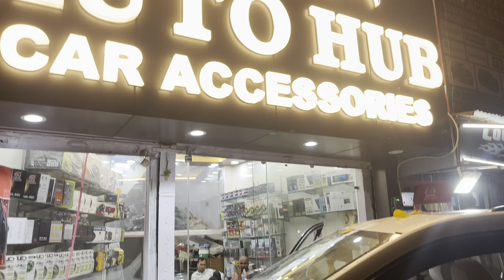Xuv700 Ax5 Modified with luxury interior | Xuv700 Accessories | Xuv700 Alloy | Xuv700 Seat Cover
90
Shop Name & Contact
Auto Hub Car Accessories
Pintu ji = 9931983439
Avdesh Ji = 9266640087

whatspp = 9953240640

car mats
7d mats
Car modification
Modified cars
Tuner cars
car modification
XUV 700 next level modified
XUV 700 fully modified
XUV 700 next level interior
XUV 700 speedometer hidden features
XUV 700 2024
XUV 700 got alloys
XUV 700 damping
XUV 700 music
xuv 700 new model 2024 modified
mahindra xuv700 2024
xuv700xuv 700 modified black
xuv 700 base model modified
best xuv 700 modified
mahindra xuv 700 modified car
xuv 700 front grill modified
xuv 700 modified in punjab
xuv 700 modified in india
xuv 700 modified in delhi
xuv700 tail light modified
xuv 700 luxury modified
xuv 700 modified music system
xuv 700 modified musafir
mahindra xuv 700 modified
mahindra xuv
Venom
xuv 700 silencer modified
xuv700 tyre modified
xuv 700 modified
xuv 700 wheel modified
xuv700
xuv700 ax7
xuv 700 modified
xuv 700 mx
xuv700
xuv700 mx
xuv700 base model
Venom
auto news
xuv700
xuv 700 genuine accessories
Xuv700 mx diesel
xuv 700 new model 2024
Mahindra xuv700 genuine accessories
New xuv700 modified
Xuv 700 infotainment
Xuv drl
Xuv700 accessorie
Xuv700 accessories
Xuv700 autofold orvm
Xuv700 base model modified
Xuv700 flooring
Xuv700
Mahindra xuv700 ax5 variant
Xuv 700 infotaiment
Xuv 700 seat cover
Xuv700 ambient light
Xuv700 full modification
Xuv700 mx new model 2024
Xuv700 ax5 modified
Xuv700 infotainment
Xuv700 interior leatherite
Xuv700 mx fog lamp
Xuv700 reflector
Xuv700 seat cover
xuv700 autofold orvm
xuv700 full modified
xuv700 mx 2024
xuv 700 accessories
Xuv700 seat covers
Xuv700 headlight
Xuv700 mx music system
Xuv700 drl
Xuv700 mx model
Xuv700 autoflod orvm
Xuv700 mx modified to ax
Xuv700 mx full modified
Mahindra xuv700 mx variant
Xuv700 infotainment in mx
Xuv700 interior hydrodip
Xuv700 luxury headlight
Xuv700 auto headlamp
Xuv700 ax3
xuv700 modification
Xuv700 door lamp
Xuv700 autoheadlamp
Xuv700 auto dimming irvm
Xuv700 ax5 wireless charger
xuv700 accessories
Xuv700 vanity mirror
Xuv700 cooled glove box
xuv700 full modification
Xuv700 luxury seat covers
Xuv700 interior modified
Xuv700 full modified
Xuv700 wireless charger
xuv700 ambient light
xuv700 seat covers
xuv700 mx model
Xuv700 wireless charger in mx
Xuv700 mx rear wiper defoger
Xuv700 ax7 alloy in mx
Xuv700 alloy
xuv700 autoheadlamp
xuv700 mx wireless charger
xuv700 door lamp
Xuv700 5 seater to 7 seater
Xuv700 ax5 2024
Xuv700 rear wiper defoger
xuv700 interior hydrodip
Xuv700 smart door handle
Xuv700 ax7 alloys
Xuv700 k4 ambient light
Venom xuv700
Xuv700 abs guard
Xuv700 ax3 2024
Xuv700 ax7 headlight in mx
Xuv700 ax7 tail light
xuv700 ax5 2024
Xuv700 modification
Modified xuv 700
Xuv700 hazardlamp
Modified xuv700
xuv700 ax5 modified
Xuv700 mx 2024
Xuv700 mx fog light
Xuv700 360 degree cam
Xuv700 alloys modified
Xuv700 ax5 full modified
Xuv700 ax7l ac vent
Xuv700 ax7l dual usb port
Xuv700 sequential indicator
xuv700 ax7 alloy